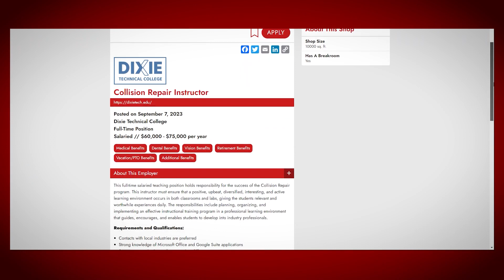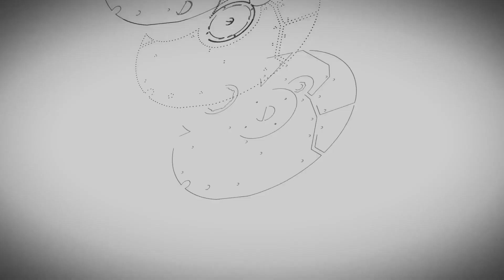Collision Hub Job Board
Almost everyone in every segment of the collision industry market is hiring, but how do you find the right audience so you can find the right employees?  Collision Hub has the answer!  We have built a job board from the employees perspective, not the employer.  Sort jobs by the things that matter to you the most!  Benefits, 4-day work weeks, work from home, bonus pay plans, no drp or drp, OEM certifications and much more.  Check us out at jobs.collisionhub.com